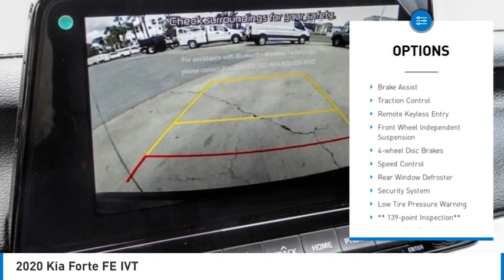2020 Kia Forte RIVERSIDE,TEMECULA,SAN BERNARDINO,MORENO VALLEY,FONTANA 30245A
2020 Kia Forte FE IVT

Fritts Ford
8000 Auto Drive

FRITTS FORD, PROUDLY SERVING RIVERSIDE, TEMECULA, SAN BERNARDINO, MORENO VALLEY, FONTANA, AND SURROUNDING CALIFORNIA LOCATIONS. THIS BLACK 2020 Kia FORTE IS EQUIPPED WITH A Engine: 2.0L 4-Cylinder MPI 16V DOHC w/Dual CVVT, TRANSMISSION, AND RECEIVES AN ESTIMATED 31 City/41 Hwy MPG. 2020 Kia FORTE FE IVT ** 139-POINT INSPECTION**, **NEW TIRES**, **ONE OWNER**, **CLEAN CAR FAX**, **NO ACCIDENTS OR DAMAGE REPORTED**, **COMPLETE DETAIL**, **STILL UNDER FACTORY WARRANTY**, Ready to take home today!, Carpet Floor Mats. Certified. Clean CARFAX. CARFAX One-Owner. Aurora Black FWD IVT 2.0L 4-Cylinder MPI 31/41 City/Highway MPG 31/41 City/Highway MPG Odometer is 8142 miles below market average! Certification Program Details: Ford Blue Advantage: Blue Certified * 139 Point Inspection * Transferable Warranty * Vehicle History * Warranty Deductible: $100 * Roadside Assistance * Limited Warranty: 3 Month/4,000 Mile (whichever comes first) after new car warranty expires or from certified purchase date * and 11,000 FordPass Rewards Points to use toward first maintenance visit Call Internet for the best price at . Fritts Ford, New & Used Ford Dealer Serving Riverside, Corona, San Bernardino, Moreno Valley and Fontana, Invites You to Become a Ford Savant. People wishing to upgrade to a new 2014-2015 Ford Fusion, Focus, F-150, Explorer or Escape are invited to visit our showroom and take a test drive today. When it comes to our pre-owned car inventory at Fritts Ford, we go the extra mile in making sure that each and every model that gets slated for sale undergoes a thorough inspection first. Stock #: 30245A | VIN: 3KPF24AD4LE144708 | 2020 Kia Forte FE AIR CONDITIONING POWER WINDOWS SECURITY SYSTEM Fritts Ford